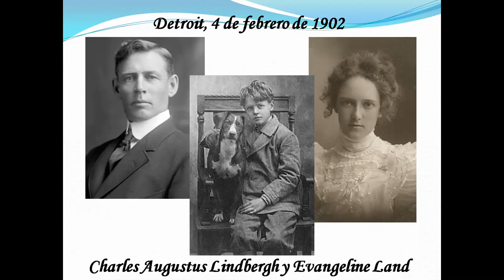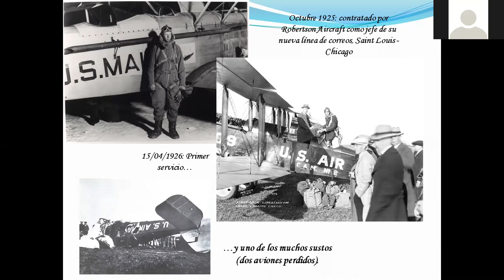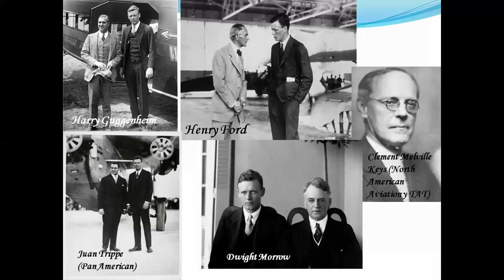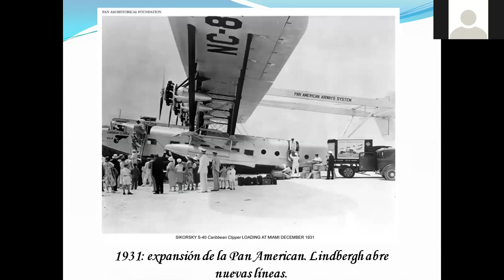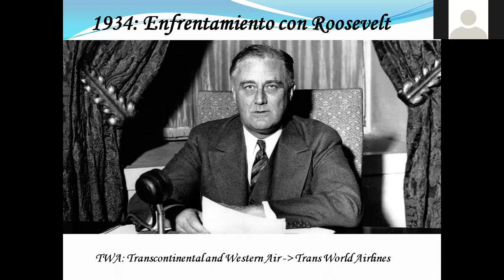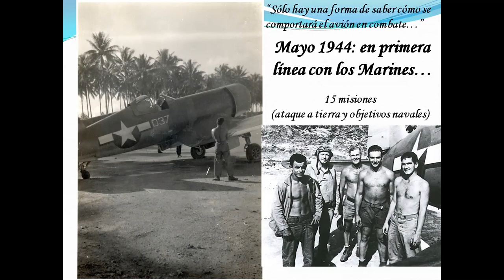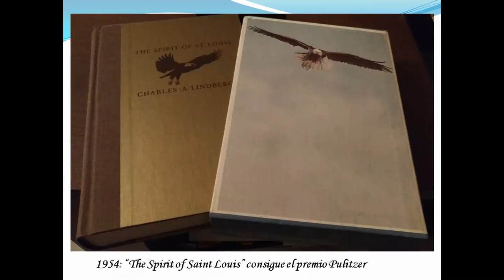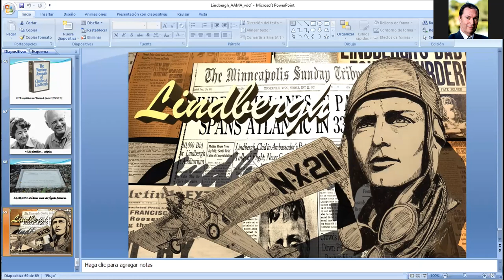Lindbergh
Conferencia on line impartida por Darío Pozo el día 24 de marzo de 2020 sobre aspectos menos conocidos de la vida de Charles Lindbergh